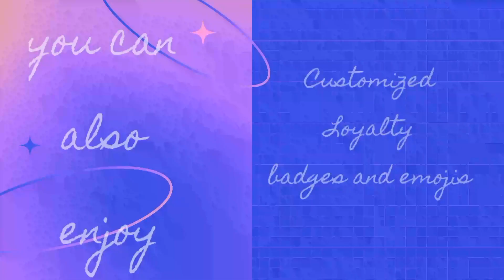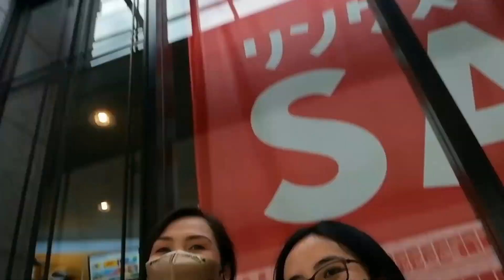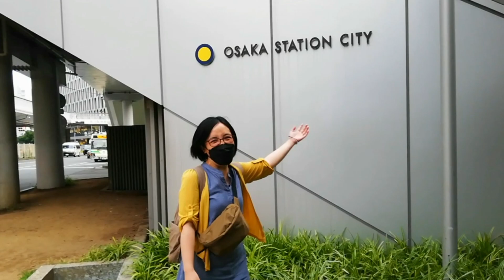is in Osaka/We meet again/mari desu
TeamAdobo